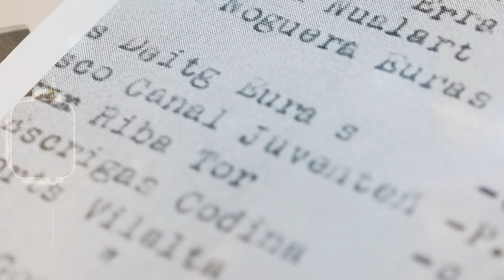Calçats Canal - Premi Establiment Comercial Centenari 2022 pels seus 100 anys d'història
Calçats Canal de Prats de Lluçanès, guardonat a la 23a edició dels Premis Nacionals als Establiments Comercials Centenaris de la Generalitat de Catalunya amb 100 o més anys d'història.